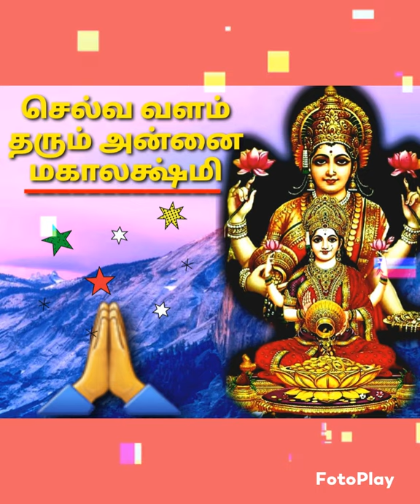விரதம்# வெள்ளிக்கிழமையில் அம்மனை அழைப்போம்.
அருள் இல்லார்க்கு அவ்வுலகம் இல்லை! பொருள் இல்லார்க்கு இவ்வுலகம் இல்லை!
அருளும் பொருளும் பெற்று
மன மகிழ்ச்சியுடனும் மன நிறைவுடனும் வாழ மகாலக்ஷ்மி அன்னையின் பாதங்களை சரணடைவோம்.

வாழ்க வையகம்!
வாழ்க வளமுடன்!